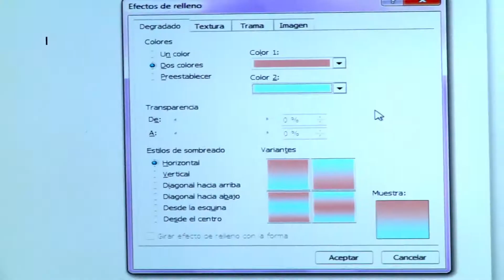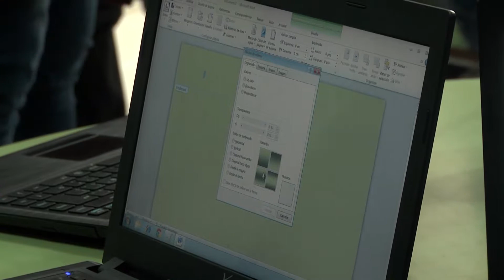Los chicos de los CEIM de San Fernando aprenden Informática